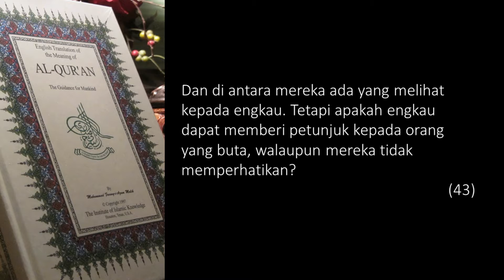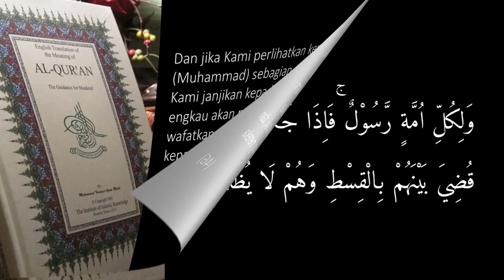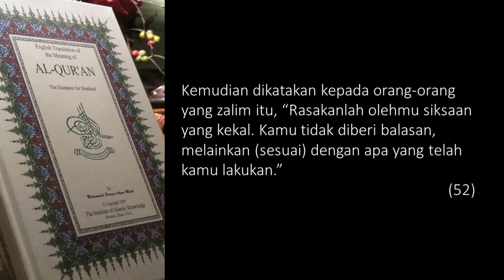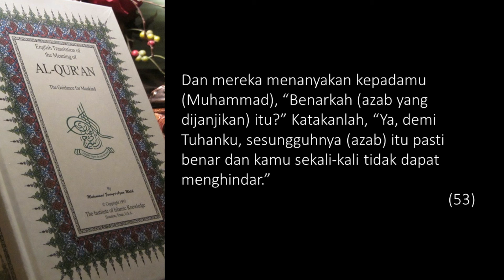alQuran Surat Yunus Ayat 43 53